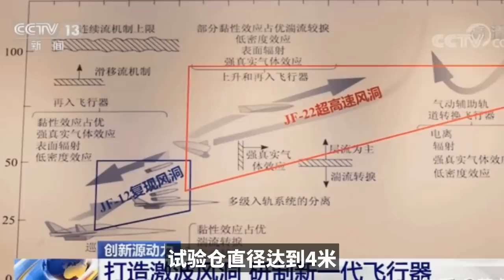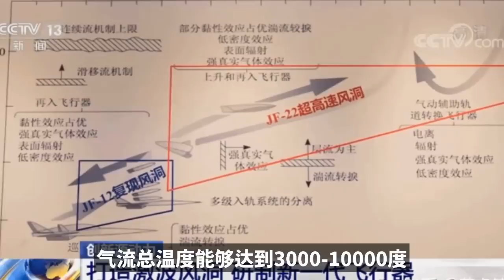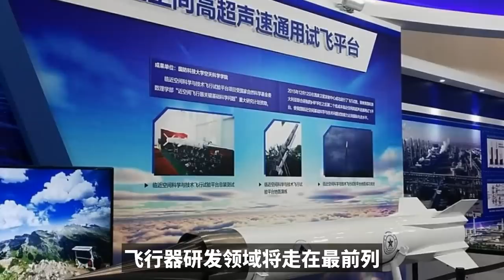中国官媒宣布重大突破，与美国的距离又拉大了